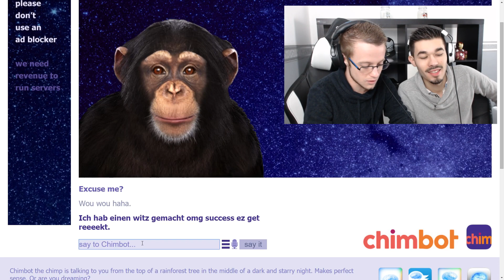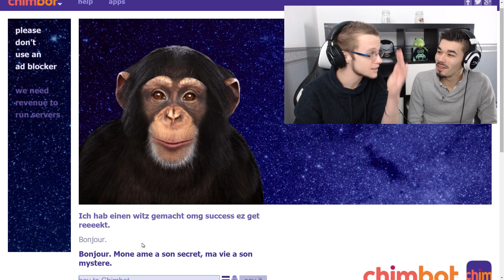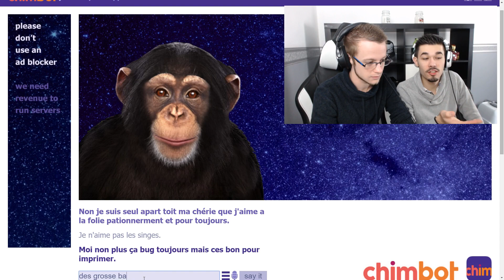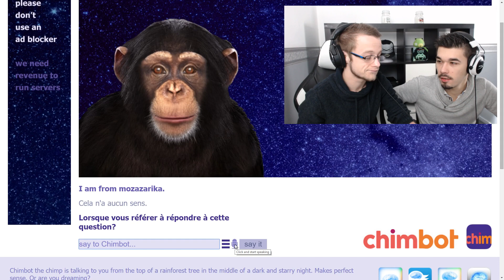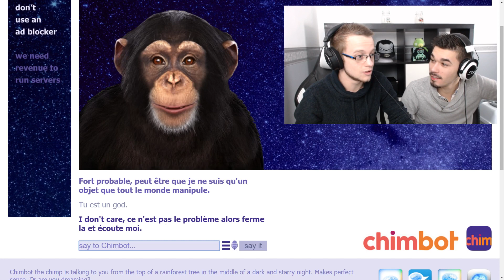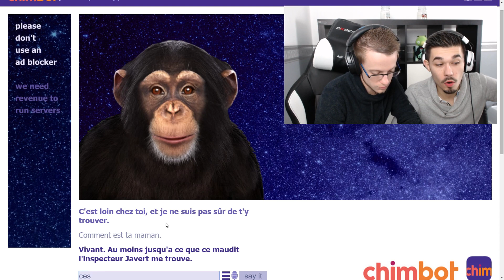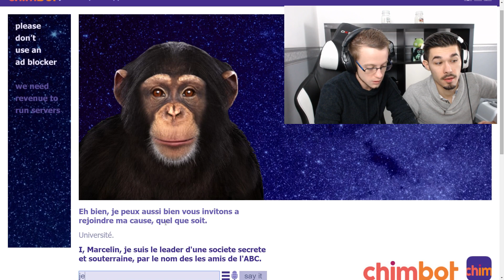CHIMBOT - EMBROUILLE AVEC UN SINGE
On a essayé de communiquer avec ce singe CHIMBOT mais il ne nous à pas respecté ! Laisse un Like si tu en veux d'autre !